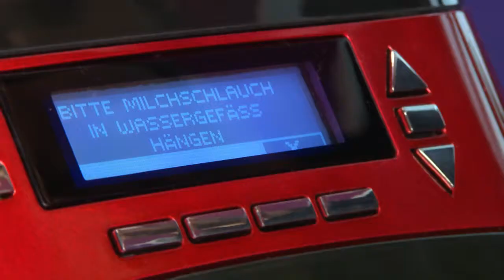SEVERIN PICCOLA - Cleaning the milk tube